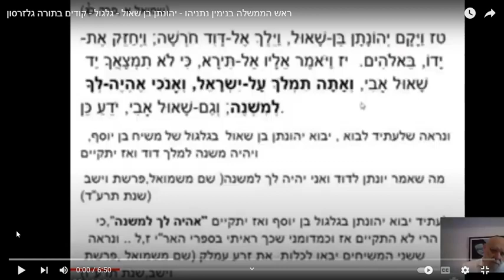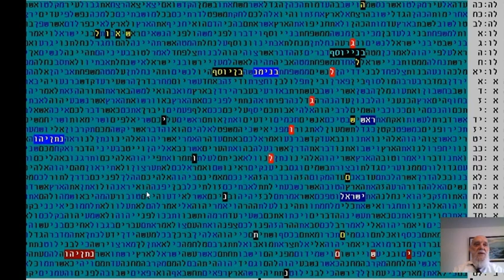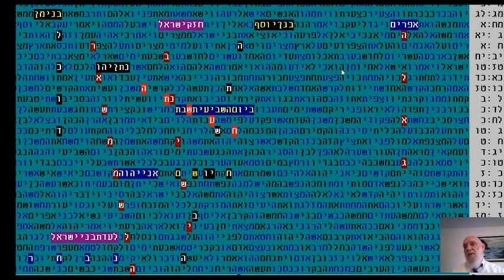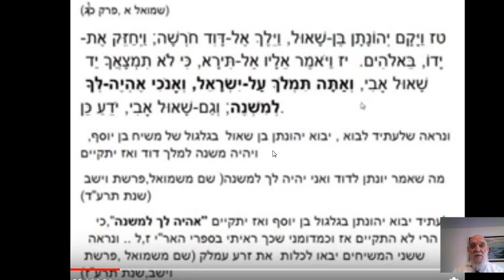נתניהו גלגול יהונתן בן שאול (הרב סודרי לפי דברי השם משמואל ) בקודים בתורה מתתיהו גלזרסון